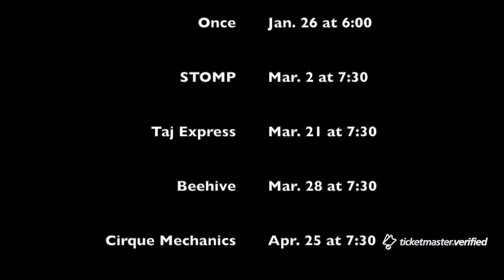Spring '17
Coming spring semester '17 to Emens Auditorium:
Once: The Musical
Beehive: The 60s Musical Sensation
STOMP
Cirque Mechanics
Taj Express
For more information about shows at Emens Auditorium, visit bsu.edu/emens